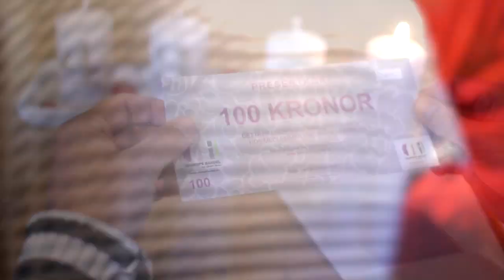Skurups Handel- JUL-Presentkort-2014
Köp Skurups Handels presentkort. Den perfekta julklappen där man kan handla i massor av affärer i Skurups kommun! Du kan köpa presentkortet på Tores, Frendo, Happy Home, Trend eller på Gardeco!